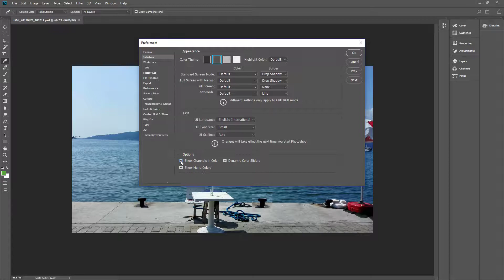How To Enable show channels in color in Photoshop CC 2018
click interface and then enable show channels in color and click OK

My Specs
Computer
Asus GTX 970
AMD 8350
16 GB Ram DDR3